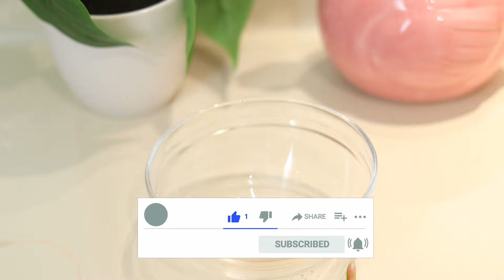ಕಪ್ಪಗಿರುವ ತುಟಿ ಬೇಬಿ ಪಿಂಕ್ ಆಗಬೇಕು ಅಂದ್ರೆ ಹೀಗೆ ಮಾಡಿ | How To Get Pink Lips | Pigmented Lips Remedy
Today, I am going to show u an amazing DIY on How To get Baby Soft Pink Lips Naturally At Home. Do u have problems with bad, dry, dark lips? Do you wish to have soft pinks naturally? Do you expect your dark lips to turn into rosy pink Lips? Then no need to worry at all. These are the best remedies that will help you lighten your Dry patchy lips and glow them into Pink shiny Rose. These best tips as practiced regularly will give amazing results with a 100% guarantee. Practice these natural methods at your home to lighten your dark lips naturally at home and get pink lips naturally at home and see the difference in just a few days. Go Natural with Zero Side effects! .

black lips/pigmented lips/Lighten dark lips/pink lips/homemade lip balm/
how to make lip balm with beetroot/pigmented lips treatment/lip lightening home remedy in Kannada